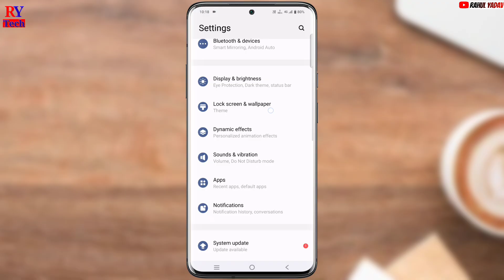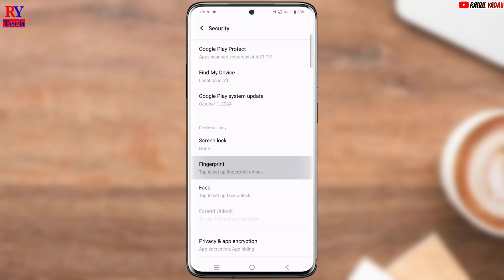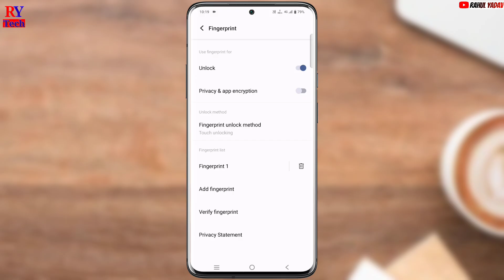Vivo T3 ultra 5G display fingerprint | Vivo t3 ultra 5G me fingerprint lock kaise lagaye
Your questions

Vivo T3 ultra 5G display fingerprint
Vivo T3 ultra 5G me fingerprint lock kaise lagaye
Vivo T3 ultra 5G settings
Vivo T3 ultra 5G home screen settings
Vivo T3 ultra 5G fingerprint sensor
Vivo T3 ultra 5G display fingerprint lock kaise lagaye
Vivo T3 ultra 5G setting fingerprint
Fingerprint lock Vivo t3 ultra 5G
Vivo T3 ultra 5G
Vivo T3 ultra 5G unboxing
Vivo T3 ultra 5G tips and tricks